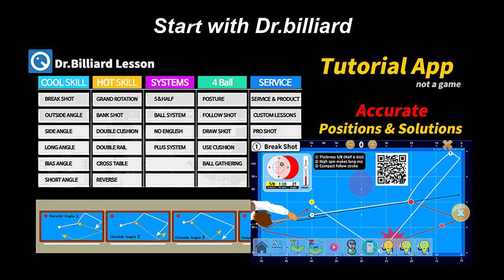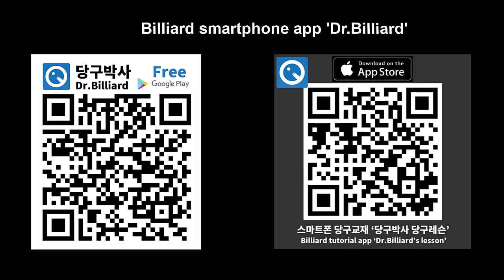당구가 다른 스포츠와 다른점? 그리고 빨리치면 안되는 이유는?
당구가 다른 스포츠와 어떻게 다른 특성을 가지고 있고, 빨리치면 왜 안되는지 150점 동호인에게 레슨하는 영상입니다. 초중급자 분들 참고하세요.

BPS란?